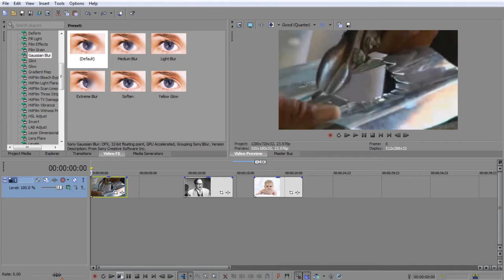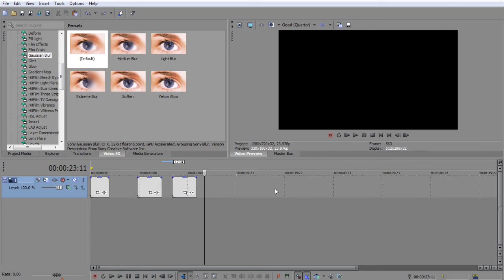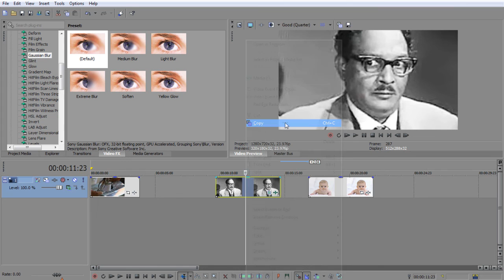دورة سوني فيجاس لمونتاج الفيديو والصوت vegas pro - درس (42) نسخ التنسيق من مقطع لآخر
لمتابعة كافة دروس الجزء الأول من المونتاج بالسوني فيجاس انقر هنا